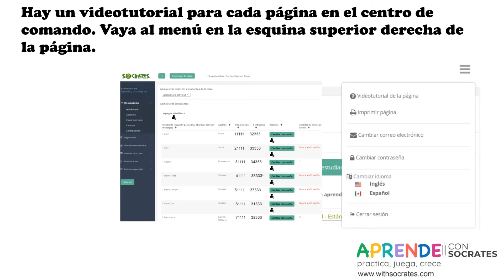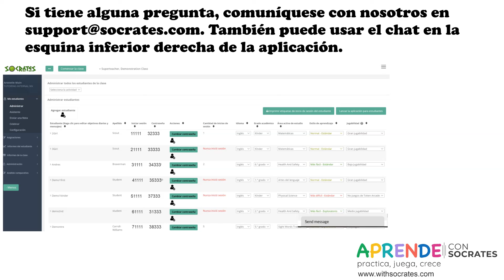Socrates Para Administradores